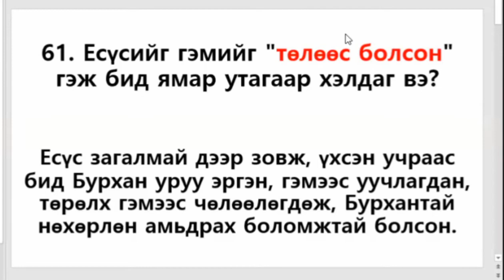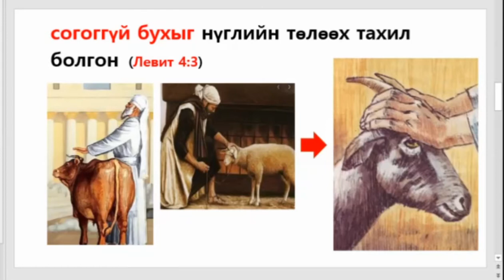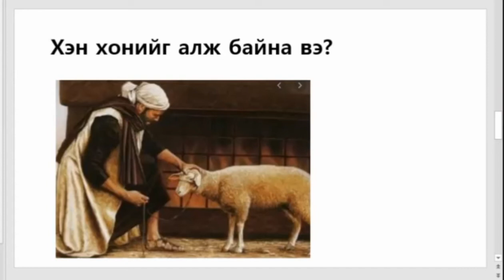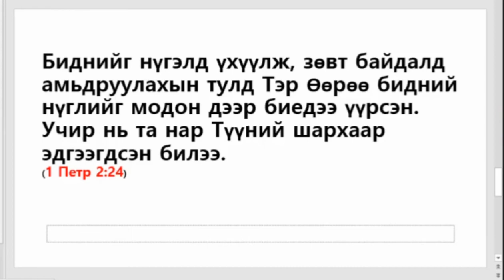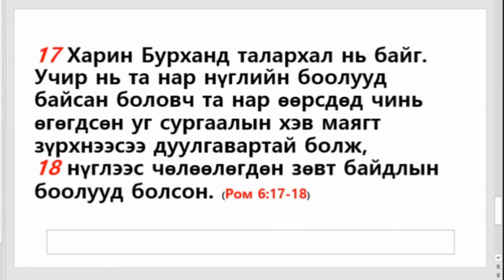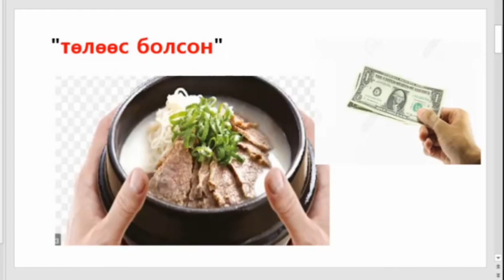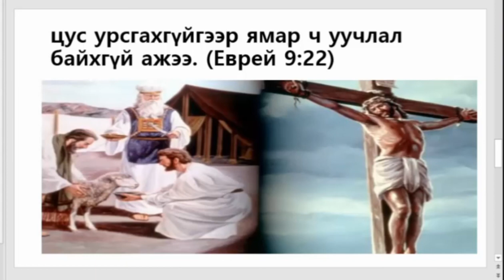Есүсийг гэмийг "төлөөс болсон" гэж бид ямар утагаар хэлдаг вэ?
Chapter 61 of My faith that is published by the Church of the Nazarene , Mongolian sermon on Sunday.